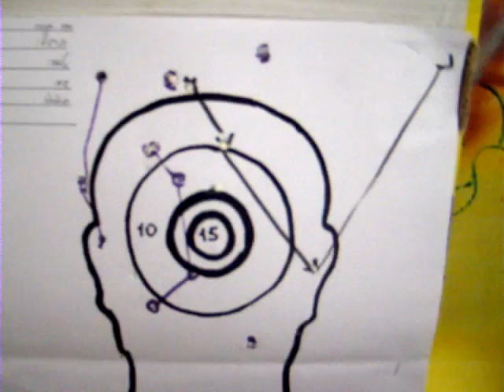airsodt El Presidente glock17 HFC_2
airsoft practice results 7metters